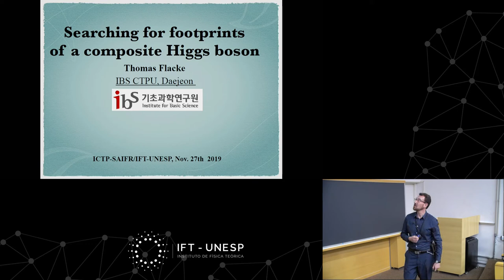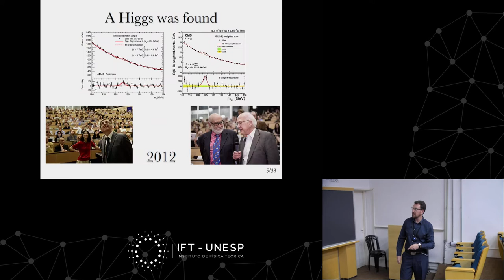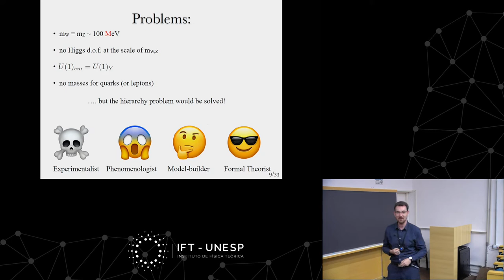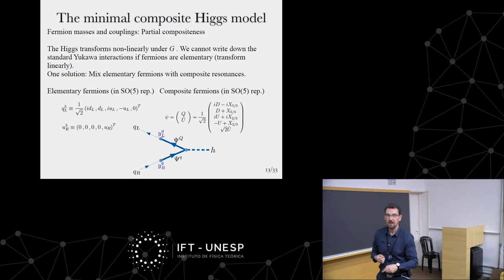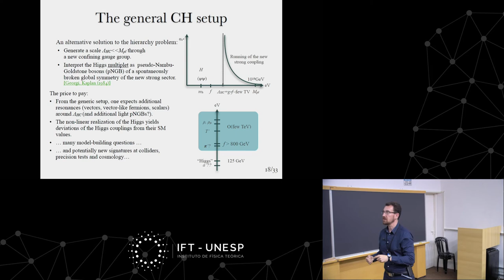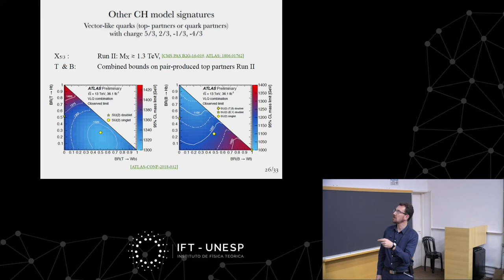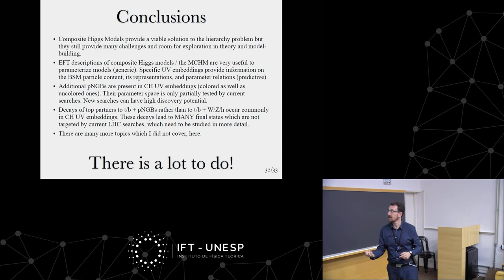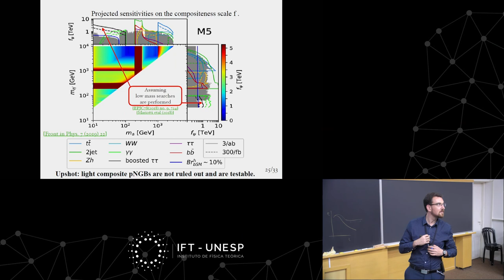Colloquium: Searching for footprints of a composite Higgs boson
Searching for footprints of a composite Higgs boson
IFT/ICTP-SAIFR Colloquium - November 27, 2019
Thomas Flacke (Center for Theoretical Physics of the Universe, Institute for Basic Science - Korea)